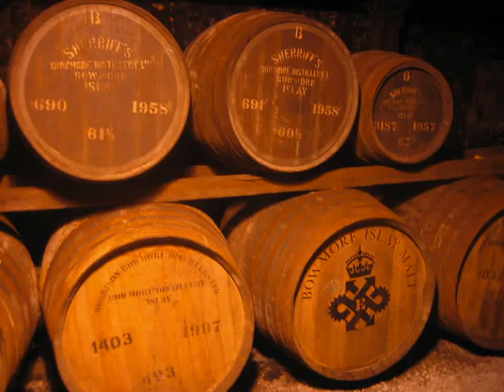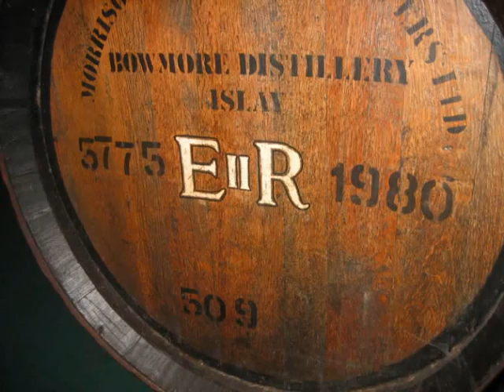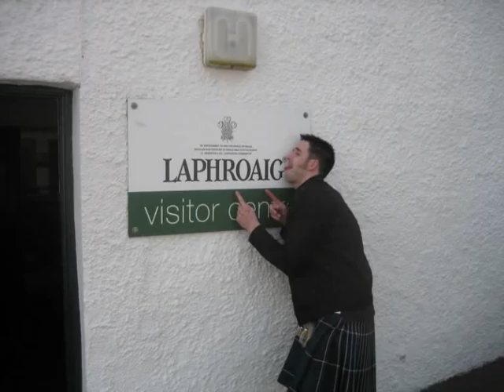Islay Whisky Heaven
John, Kev and Wayne go to heaven for the weekend!!!